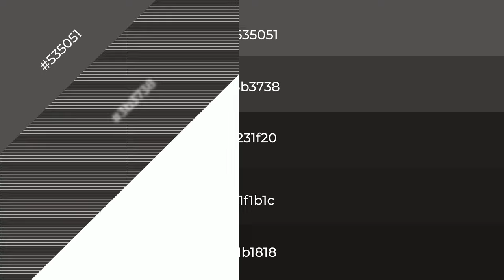Shades & Tints of Abaddon Black color 231f20 A Cool Grey color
Shades of Abaddon Black color 231f20 Cool Shades of Abaddon Black with Grey hue for your project!

Shades
Hex 1f1b1c

Tints
Hex 3b3738